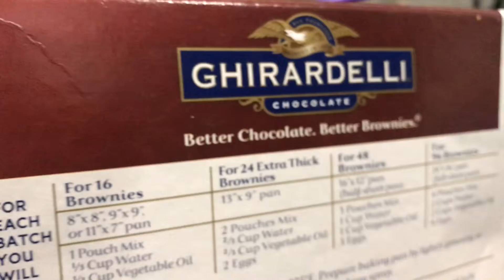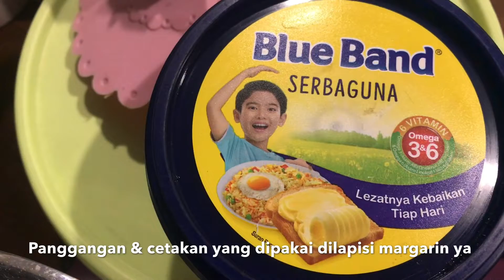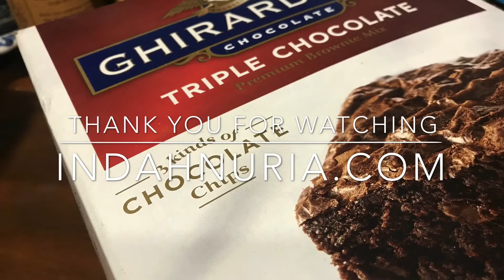MASAK BROWNIES PAKAI RICE COOKER? BISA BANGET! ENAK, GAMPANG, ANTI GAGAL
Hai semuaaa..

Apa kabar? Tetap sehat, semangat dan bahagiaaa yaaa.

Yuuuk kita masak brownies! Kali ini aku nyobain buat brownies yang gampang pakai RICE COOKER dan KUKUSAN. Asli gampang dan cepat, bisa jadi alternatif untuk masak makanan berbuka puasa juga.

Resep dan caranya ada di video yaaa...tonton terus sampai habis :).

Dan kita temenan di IG @insav dan @hiddentreasure081 plus Twitter @indahnuria.

Selamat berpuasa untuk semua teman - teman yang menjalani yaa dan happy cooking!

Cheers,